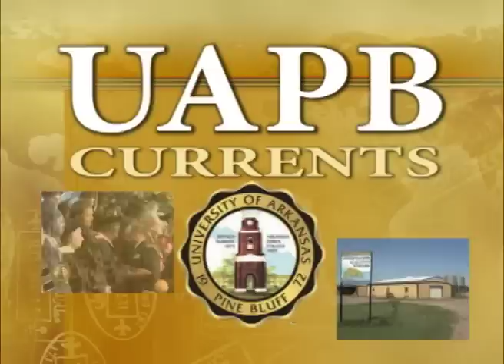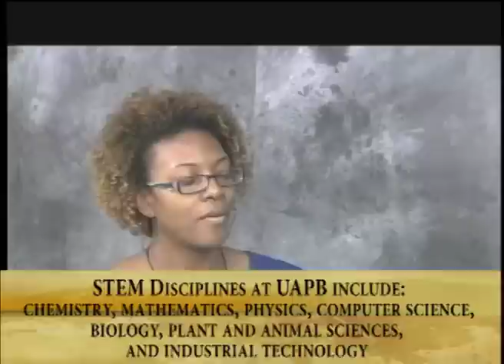UAPB Currents - STEM Academy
UAPB STEM Scholars Academy, Dr. Charles R. Colen, Jr.